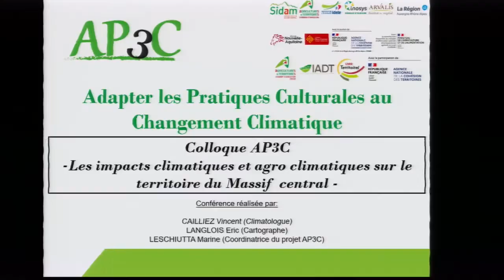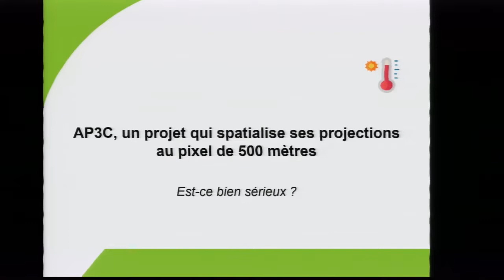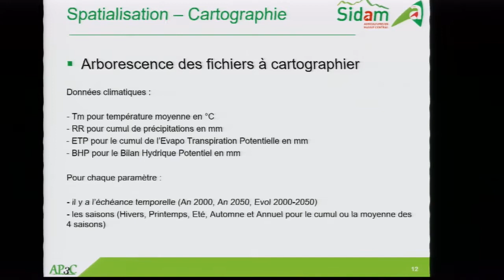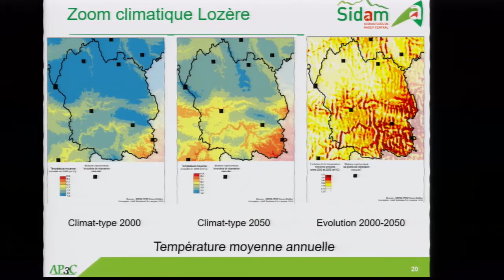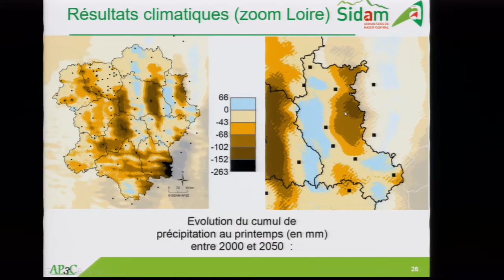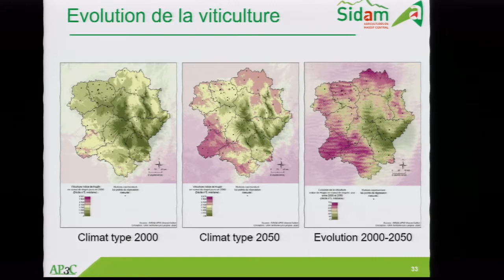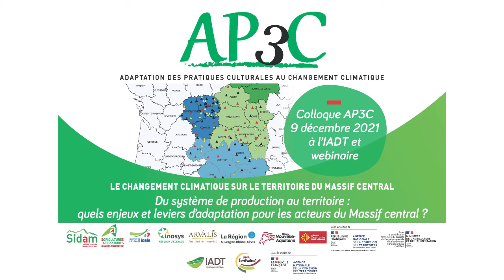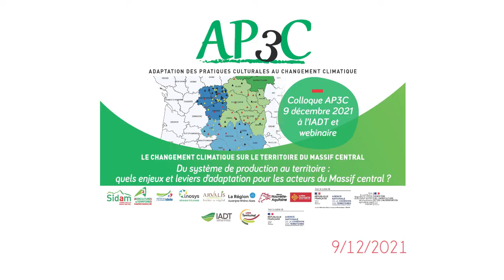Comment va évoluer le climat sur le Massif central d'ici 2050 ? - colloque AP3C 2021 #5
Le projet AP3C vise à comprendre de manière fine les évolutions climatiques sur le Massif central d'ici 2050 pour mettre en œuvre des pratiques adaptées en agriculture.

🌿 Le SIDAM - Au service de l'agriculture du Massif central